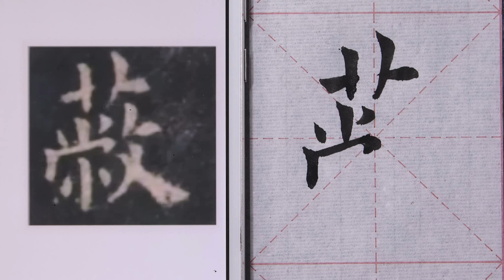毛笔书法入门，欧阳询《九成宫》例字：蔽 | 書法 | Chinese calligraphy | 해서체 | 楷書 | 서예 | 書道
毛筆書法入門，書法學習，書法知識分享，書法藝術鑒賞。
 Introduction to brush calligraphy, calligraphy learning, calligraphy knowledge sharing, calligraphy art appreciation.
 毛筆書道入門、書道学習、書道知識共有、書道芸術鑑賞。
 붓글씨 입문, 서예 학습, 서예 지식 공유, 서예 예술 감상.